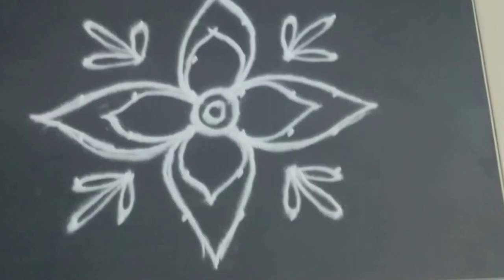Daily Rangoli, East Rangoli, Latest Rangoli, 6-6 Dotted Rangoli Tutorial No-19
Daily Rangoli, East Rangoli, Latest Rangoli Tutorial No-19
Daily Rangoli, Easy Rangoli, Chukki Rangoli.
This Rangoli can be draw by anyone.. its very easy and simple Rangoli . It can be draw in front of your house Daily.. hope you guys like this video and Rangoli design .. thnx for watching..